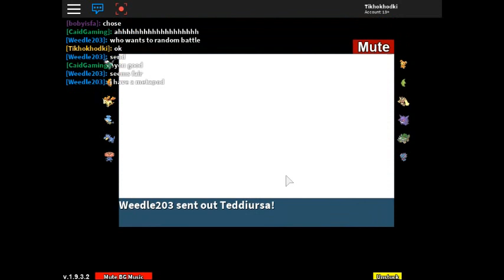Project Pokemon Random Battle Vs Weedle203